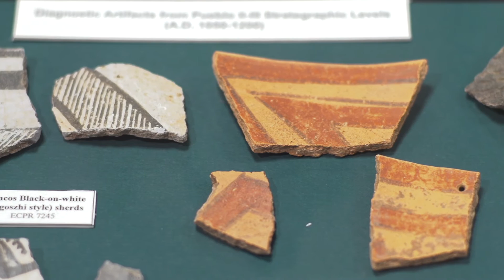Respect and Protect Launch Video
A Public Awareness Campaign to Eliminate the Looting and Vandalism of Archaeological, Paleontological, and Natural Resources in Utah.